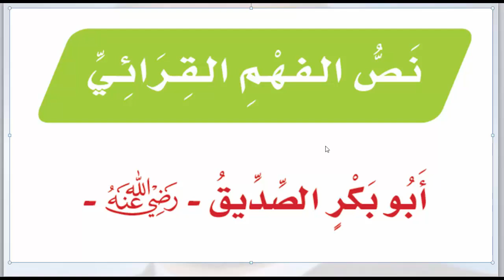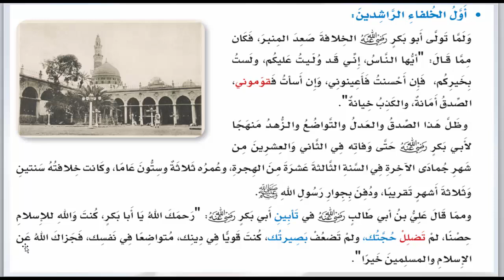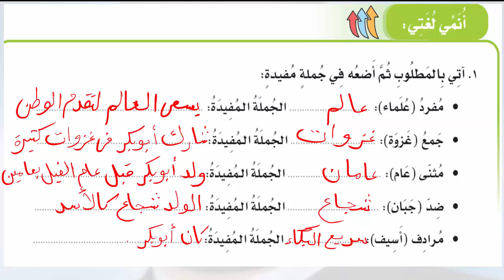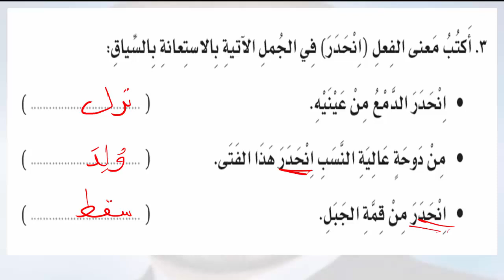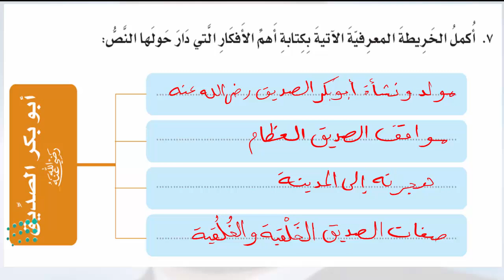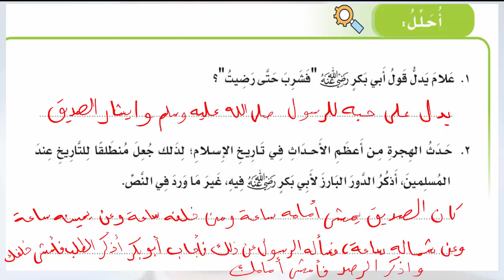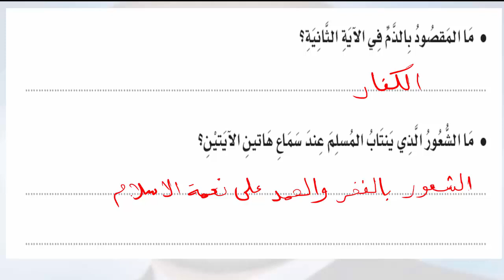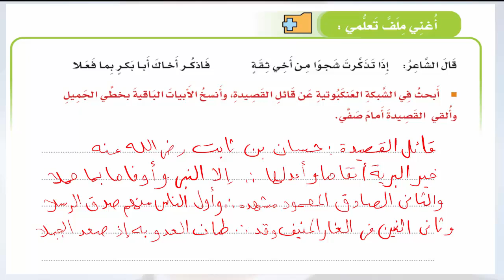شرح وحل نص الفهم القرائي أبو بكر الصديق سادس ف1 1444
شرح وحل نص الفهم القرائي أبو بكر الصديق سادس الفصل الاول 1444 , حل كتاب لغتي سادس درس نص الفهم القرائي أبو بكر الصديق , حل تدريبات نص الفهم القرائي , حل كتاب لغتي للصف السادس الابتدائي ف1 طبعة 1444هـ , حل كتاب الطالب لغتي سادس ف1 نص الفهم القرائي , شرح درس نص الفهم القرائي